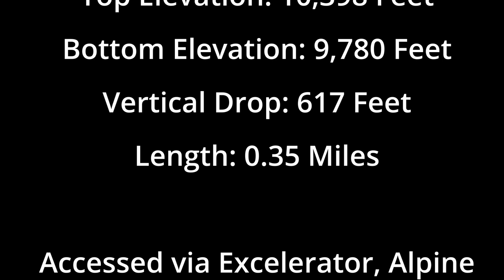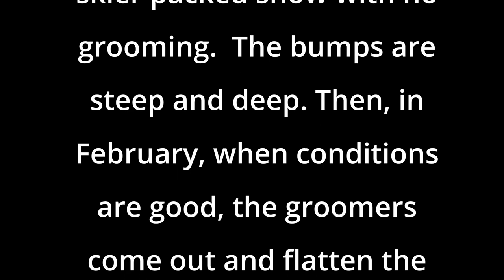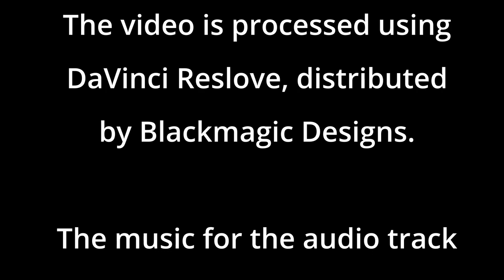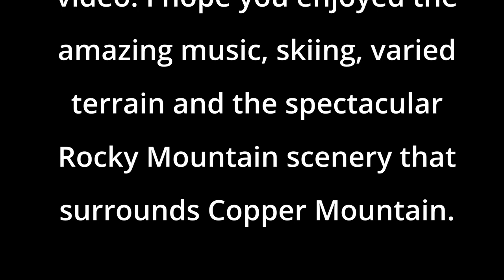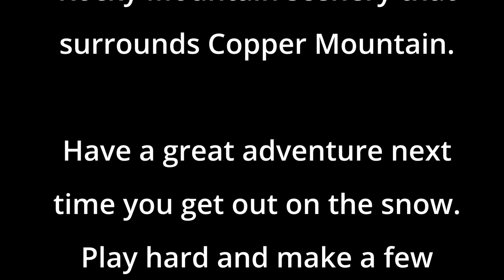Treble Cliff Trail, Copper Mountain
Black / Advanced

Top Elevation: 10,398 Feet
Bottom Elevation: 9,780 Feet
Total Drop: 617 Feet
Length: 0.35 Miles

Treble Cliff Trail is an advanced run accessed by Alpine, Excelerator or Super Bee Chairlifts. You will need to ski a ways to get to the start of Treble Cliff. Runs most commonly used are Andy's Encore, Oh No and Rosi's Run. Treble cliff splits off right half way down Rosi's Run.

Treble cliff starts out each season with natural snow and packing with rock skis. Somewhere around mid February, on average, the snow conditions get deep enough for the groomers to get in there and smooth out the bumps to create a nice flat surface over the length of the steep pitches. This is when the Cliff comes into its prime. Steep and fast, carve 'em up, thick and juicy.

Thanks for visiting my YouTube Channel and watching my videos. I appreciate your interest and hope you enjoyed your visit. I trust you enjoyed the visual content and the amazing music on the audio track.

The videographer for this video is:

Richard Ryer

The camera used in this video is:

with the Max Lens Mod

The video settings are:
1080p / 30fps / SV
Speed is 1X
The Horizon is Locked
Stabilization is set to MAX

Camera mounts for the video may include helmet mounts on the front and rear of the helmet, chest mount harness, wrist strap mount, leg strap mount, and ski pole mount.

The video was processed using Davinci Resolve software, written and distributed by Blackmagic Design.

The music in this video was produced by the well known composer, producer and musician from Sweden, Jim Yosef. Jim Yosef has an extensive body of works that can be found on many internet sites. If you like his style of music used in this video you can find more by visiting his YouTube Channel.

Open YouTube and search his name "Jim Yosef". You may also click the link found in this video's description.

Jim Yosef has a big presence and following on Spotify. To visit Jim Yosef's Spotify catalogue, open Spotify and search "Jim Yosef". You may also click the link found in this video's description.

The music used in this video sound track can be found on YouTube. To access these tracks, click on the link associated with each track listed below in this video's description.

Song: Smile
Artist: Jim Yosef
Album: Fairytale

Song: Starlight
Artist: Jim Yosef and Chris Linton

Thanks again for visiting my channel choosing to view this video. I hope you enjoyed Jim Yosef's amazing music, the ski terrain and the spectacular Rocky Mountain scenery at Copper Mountain, Colorado.

Have fun the next time you get out and play in the snow.

Be SAFE!